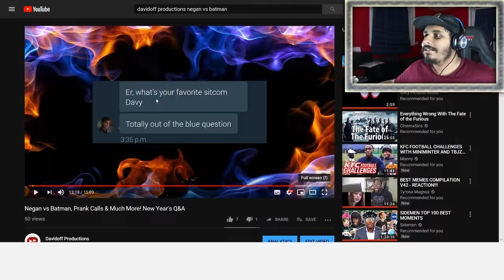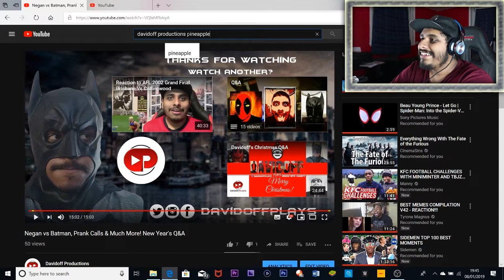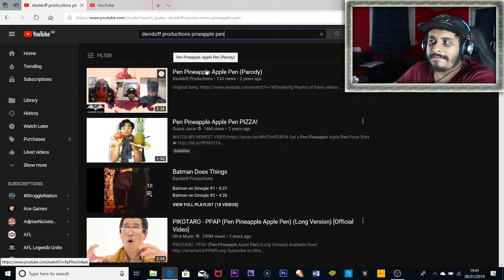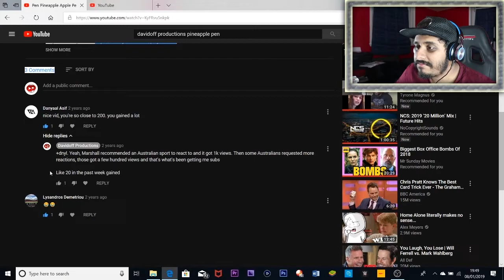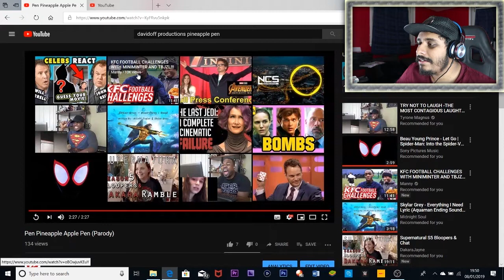Reacting to Old Parodies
So here's a couple cringey parodies which I reacted to for the banter. Enjoy the video!!! ...or Cringe at it idk